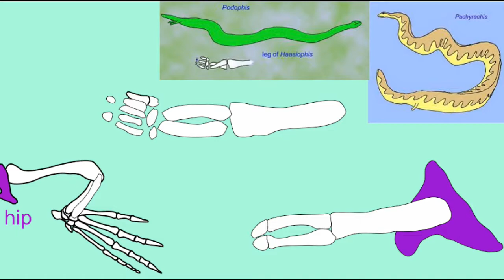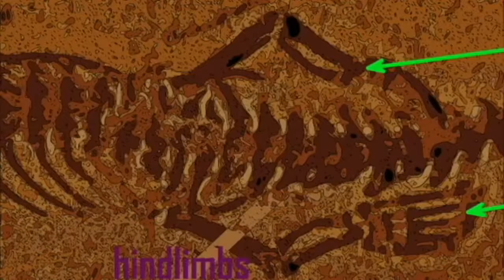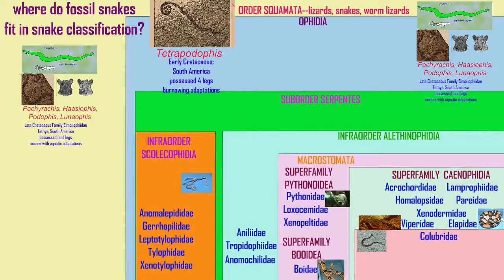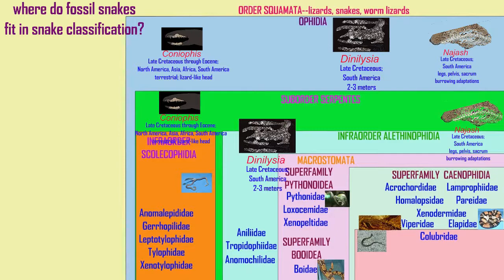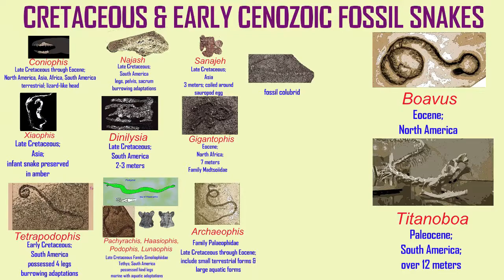how do fossil snakes fit within snake classification?